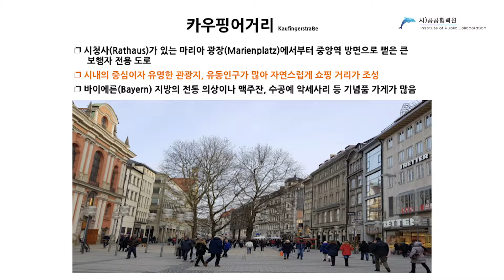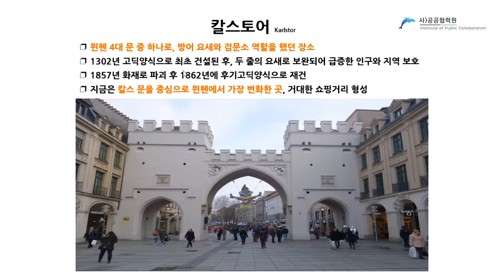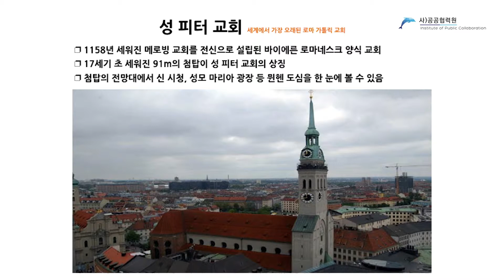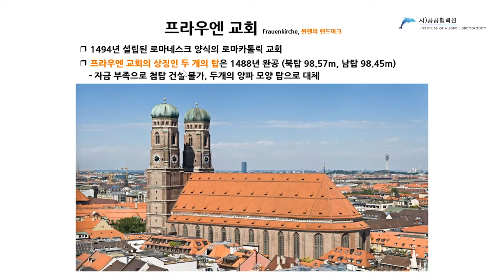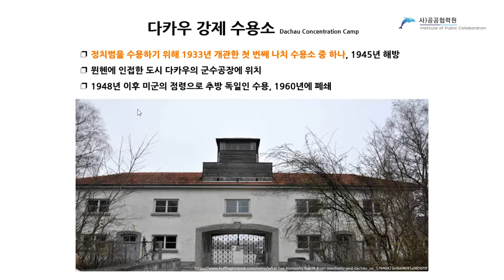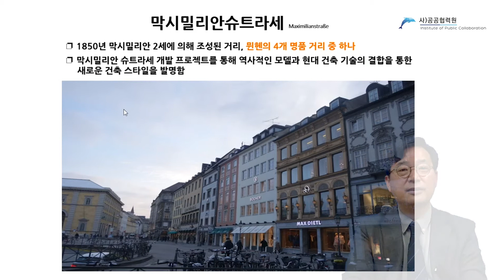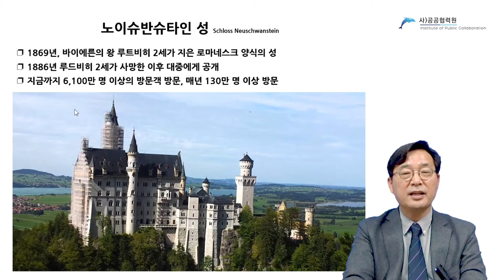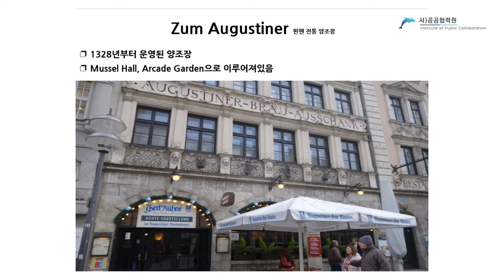뮌헨 5강. 뮌헨의 3대 맥주 양조장은 어디일까?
뮌헨 5강에서는 알아두면 좋은 뮌헨의 관광지와 함께 유서깊은 3대 맥주 양조장을 소개해드립니다.